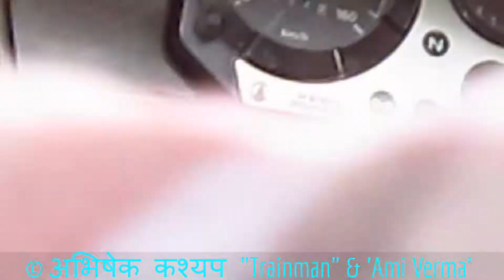Fastest YDM4 at never ever before spotted speed near 90kmph near Izzatnagar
Normal MPS of MG in NER - IZZATNAGAR division is 75kmph. but anyone can spot many PSR of 50kmph around city area and much below it on Gauge Conversion sites.

Special thanks to my Railbandhu AMI VERMA, who could make this video possible by running his bike like this.. :)
i would like to give all credit to him only for this great catch.